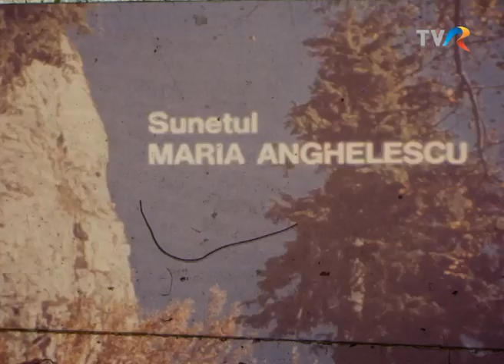In Memoriam MARIOARA MURĂRESCU ❤ Ansamblul Folcloric "Nedeia" din Novaci ☆ Arhiva